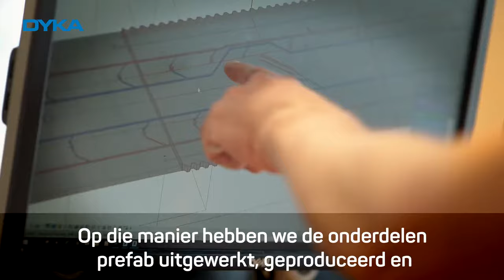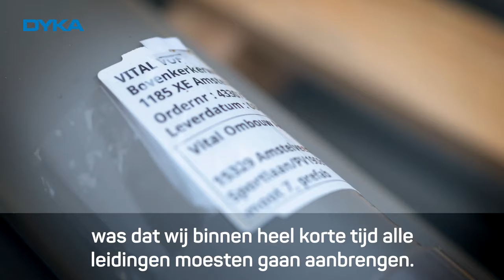Referentieproject: Duurzame en snelle prefab oplossing reconstructie Amstelveenlijn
De Amstelveenlijn, de veelgebruikte tramlijn tussen Amsterdam en Amstelveen, was dringend aan vernieuwing toe. VITAL werd hoofdaannemer van dit project. Deze tramlijn loopt dwars door drukke kruispunten, daardoor werd ervoor gekozen om drie kruispunten met een verdiepte ligging aan te leggen. DYKA werd voor de drie ongelijkvloerse kruisingen de partner om het leidingensysteem te leveren. Ook al was er weinig ruimte bij de bouwplaats zelf en was er weinig tijd om het project af te ronden, we hebben het voor elkaar gekregen om alle kunststof leidingsystemen just in time prefab aan te leveren. Dit leidde tot een succesvolle samenwerking met VITAL!